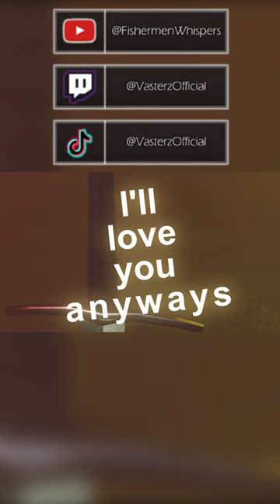Jesus Christ is Faithful. 🙏